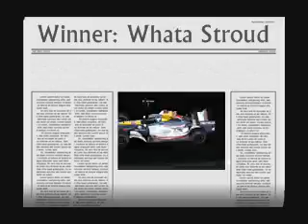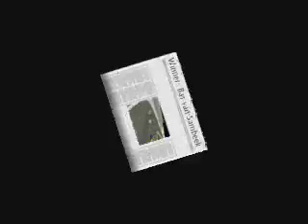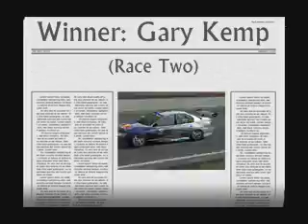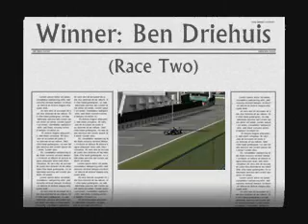2007 HOWC rFactor Round 4 Highlights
Highlights of the fourth round of the 2007 HOWC rFactor Championships: F1 (Barcelona), StockCar (Las Vegas), V8 Supercars (Snetterton) and Race of Champions (Formula BMW at Vallelunga).